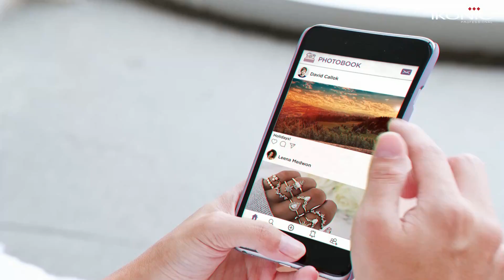Ikonic Hot Brush | Professional Hair Straightening Brush | How to Use Hot Brush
The revolutionary brush that broke the internet is back!
Here's the Ikonic Hot Brush - a styling tool that tames down frizziness and smoothens dry hair, quickly & effortlessly. Get your hands on this one and say bye to flyaways and frizz now!

Features:

• 50 secs heat-up time for quick hairstyling.
• Unique bristle architecture for volume and bounce.
•  Rubberised body for comfortable grip and control.
•  Static-free bristles to glide through your hair making it glossy and frizz-free.
•  Smart design to protect your scalp from damage and burns.

Additional Information:

•  Product deminsion: 12x6x36 cm